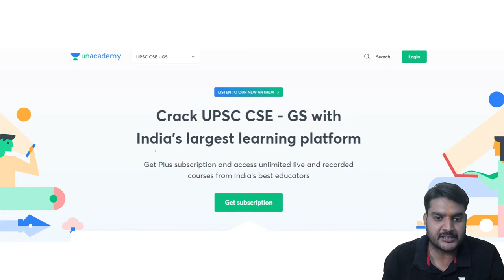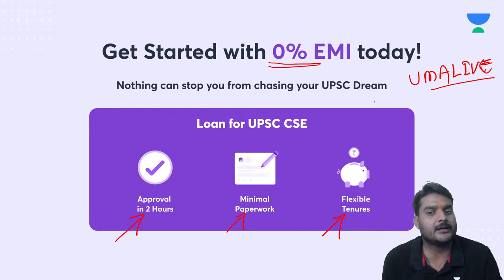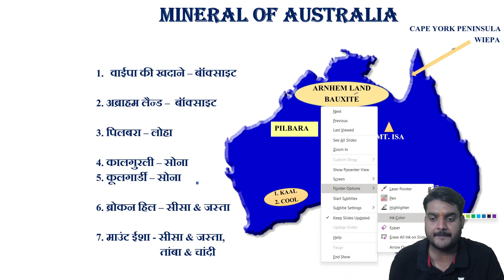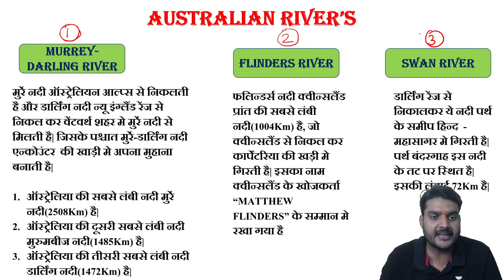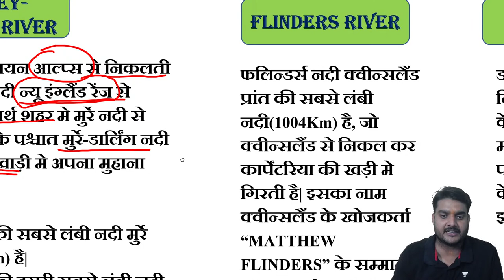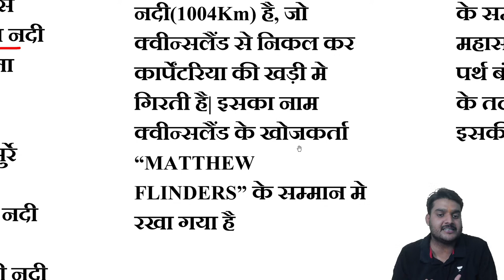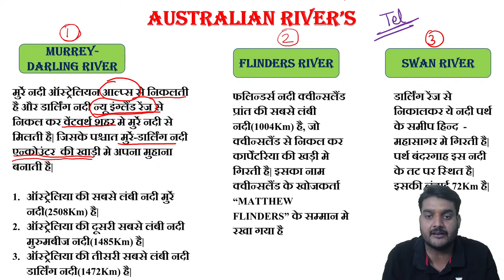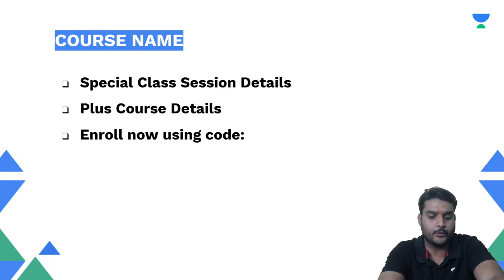UPSC CSE PRE 2022 SPECIAL | Australia Continent | Uma Shankar Mishra | Let's Crack UPSC CSE Hindi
In this session, educator Uma Shankar Mishra will be discussing Australia Continent for UPSC CSE PRE 2022

Call Uma Shankar Mishra's team on  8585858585 and take your UPSC CSE Preparations to the next level.

About the educator:  8year Experience in teaching with Geography, science and all subject, studied at NIT Raipur

You can enroll to Unacademy Subscription and get the following benefits:

1. Learn from your favourite teacher
2. Dedicated DOUBT sessions
3. One Subscription, Unlimited Access to Live Online Classes and Videos
4. Real-time interaction with best-in-class teachers
5. You can ask doubts in live online classes
6. Limited students in each Class
7. Download the videos & watch them offline